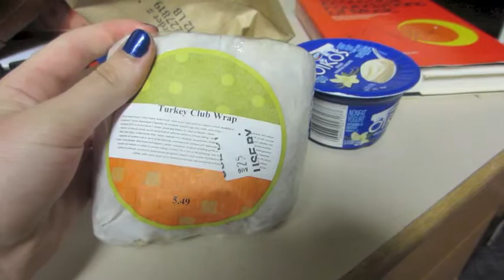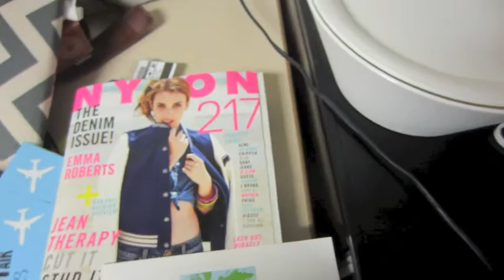9/19/13-9/25/13: Cancelled Classes!!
Hi, this is Day 282-288!

**Can we just say "YAY" that I am almost caught up on my vlogs? I just have one more to upload and then I'll be ready to start uploading regularly again. More exciting footage is to come because I have some breaks from school coming up and I will be doing a lot of traveling in the next few months! Thanks for sticking with me :)